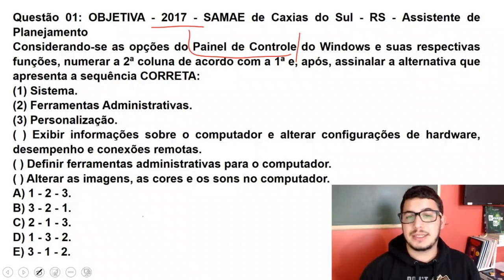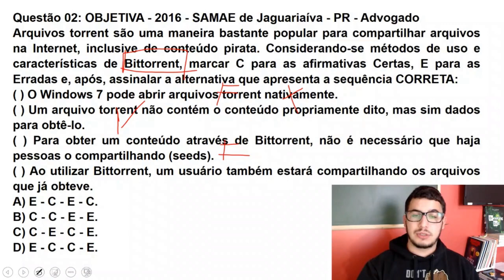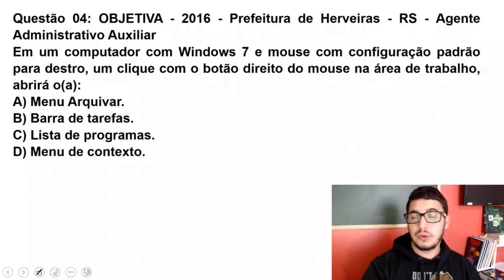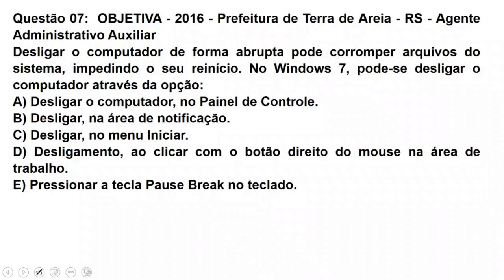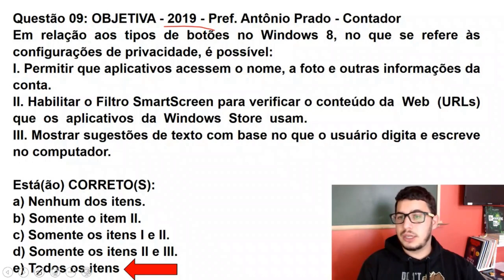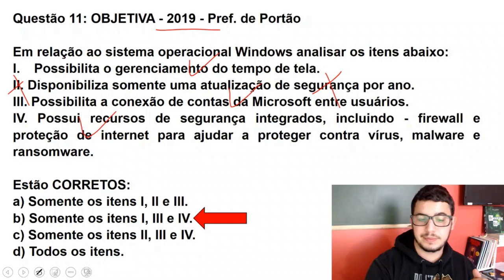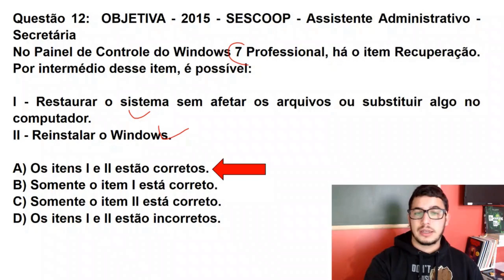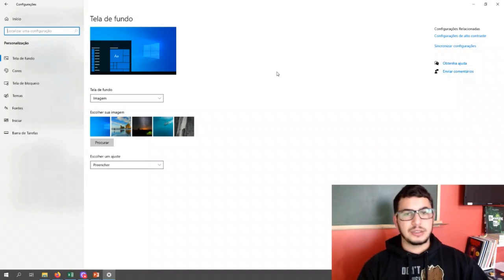Informática para concursos | Windows | Banca Objetiva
Aula demonstrativa da resolução de questões de informática para banca Objetiva.

gauchas-2023/F84334199G